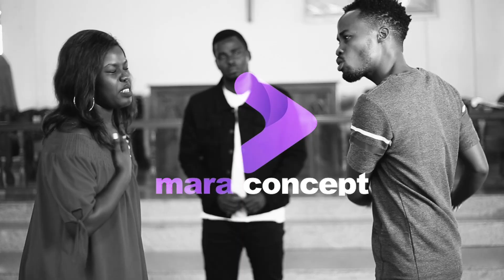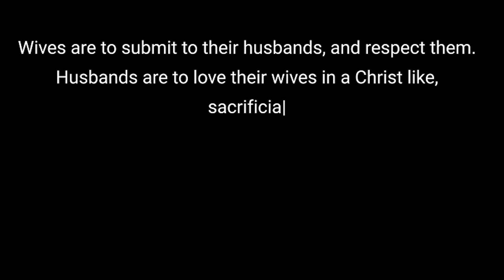Love At Home (Official Video 4K) By The Harmonics Uganda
Praying for love to dwell in each home. Without love, that's the end Peace & Joy in a home.